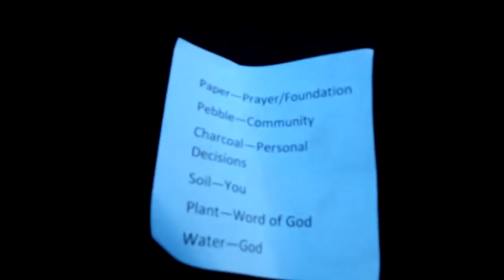Servant Community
サーバントコミュニティー